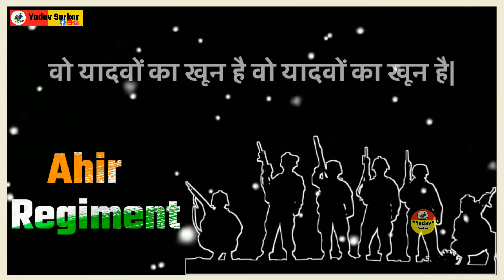रेजांगला युद्ध गान | Rezangla Yudh Song | Rezangla Yudh 1962 Veer Ahir ( Ahirwal)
इस वीडियो को पूरा जरूर देखें, रेजांगला युद्ध  की जानकारी आपको मिल जाएगा। जय श्री कृष्ण ।। जय जय यदुकुल ।

voice* राव रामकिशन जगमाल सिंह
special thanks* राव रामकिशन जगमाल सिंह